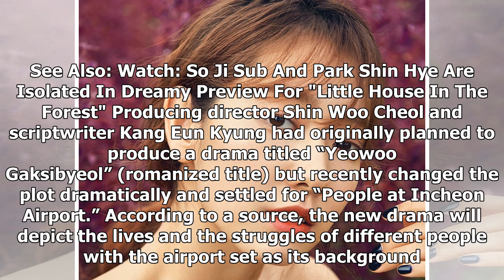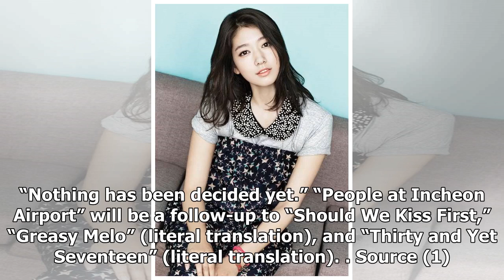New SBS Drama Park Shin Hye Is In Talks For Confirms Its Premiere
Display. Sharethrough. Soompi.1x1 SBS announced that its new drama “People at Incheon Airport” (literal translation) is set to air on Mondays and Tues...